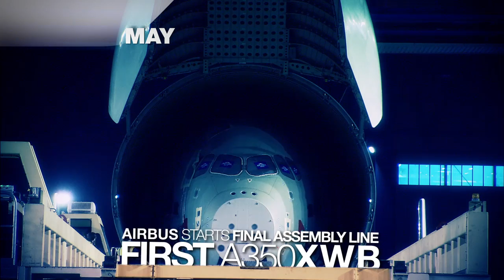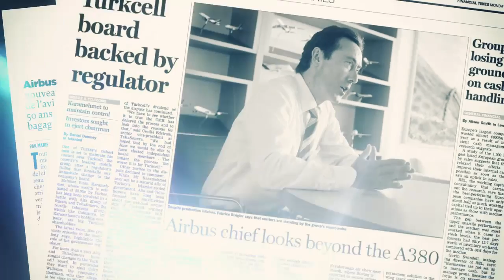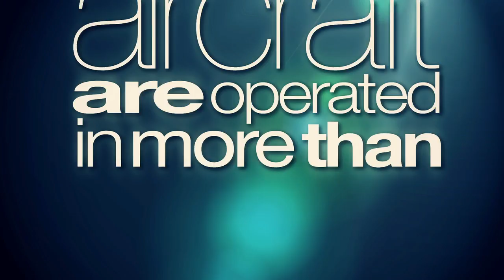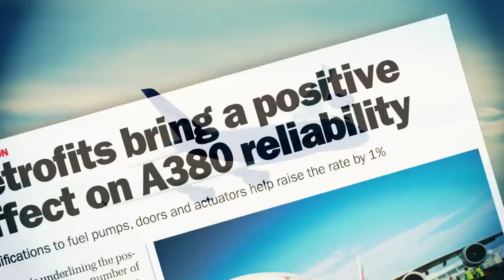Airbus in 2012: continued success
Airbus' strong performance during 2012 is underscored in this video clip, which provides details on the company's order and delivery highlights in the 12-month period. A wide range of additional Airbus milestones and activities also are spotlighted.